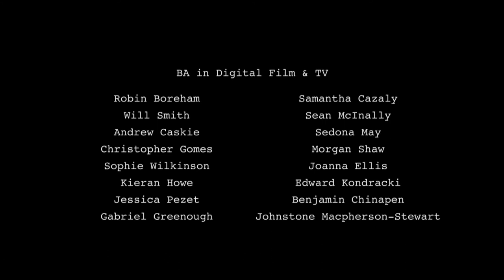perfume 1920x1080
RCS BA Performance/DFTV collaboration 2016. Written and directed by Ian Bustard.